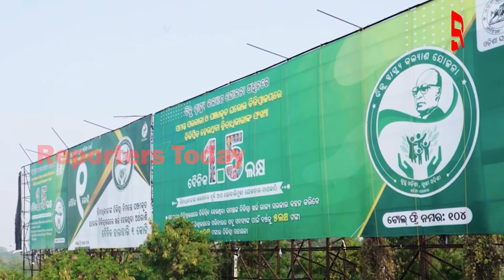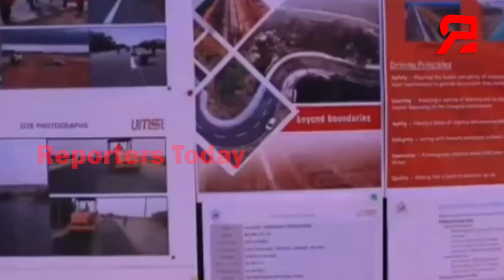ନବୀନ ଓଡିଶା ବିକାଶର ନୂଆ ଇତିହାସ